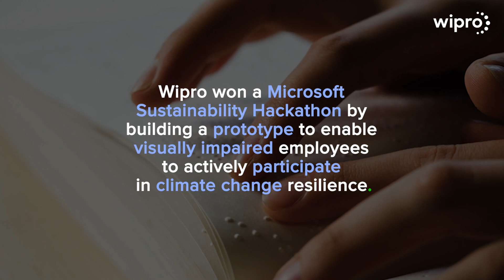Leveraging AI for Sustainability & Accessibility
A four-member team from Wipro won the 2023 Microsoft Pledge to Progress: Sustainability Hackathon for building climate change resilience for people with disabilities.  The hackathon was meant to incubate ideas, build innovative solutions and shape India’s sustainable future leveraging the power of technology.

The hackathon is a platform for organizations and individuals to develop solutions that can help reduce carbon emissions, save water, manage waste, create green software. The solutions are built on Microsoft Cloud for Sustainability platform.

The hackathon that kicked off in March 2023 received over 95 entries from companies including Infosys, Deloitte, UST Global, TCS, Wipro, Oracle, FIS Global, Tech M, Cast Software, Capgemini, ITC Infotech, across the two themes of “industry specific solutions” and “green software development.”

Inspire, the winning team from Wipro, built a prototype that can help people with disabilities play a stronger role in building climate change resilience and adopt sustainable practices. By integrating accessibility features, the solution enables people who are blind or have low vision to not just read and interact with reports on Microsoft Sustainability Manager but also build apps on the extensible solution.

The solution offers a virtual advisor based on Azure OpenAI Service for Corporate Sustainability Reporting Directive and leverages the Microsoft Planetary Computer for satellite AI-based carbon credits and water sustainability. To address the tech challenges in Scope 3 value chain accountability, the solution employs Microsoft Fabric to bring in carbon footprint data and innovates with Pathfiner PACT, which is currently previewed in Microsoft Sustainability Manager.